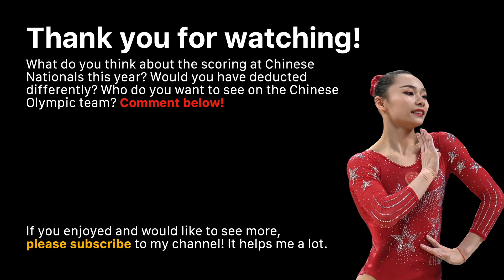Lu Yufei surprises to win 2021 Chinese all-around gold (D and E Score/All Routines!)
Lu Yufei (Henan, China) shocked many gymnastics fans after winning the 2021 Chinese all-around title, upsetting favorites including returning stars Li Shijia, Tang Xijing, and Liu Tingting along with newcomers like Ou Yushan and Guan Chenchen. Lu accomplished this through her fantastically clean execution and an amazing, polished beam set filled with difficulty. Ultimately, it was her consistency that put her on the top spot -- she did her job and did it superbly, even when other competitors faltered. These results are definitely shaking up team predictions for the Tokyo 2020/Tokyo 2021 Olympics, given that not many considered her to be a frontrunner for a spot at the games. Congratulations to Lu Yufei on winning a Chinese all-around title and putting herself further into Olympic contention!

Unfortunately, I couldn't find super good records of the scores, so I wasn't exactly sure how each routine actually scored regarding difficulty and execution. I was quite surprised by her floor score -- she performed a very strong exercise, but I felt that the score she received (14.133!) was a bit too high. I initially had her at around 13.700, but for the sake of matching the scoring "mood" of the competition (which was much more lenient than normal), I took off a few deductions for excessive preparation on each individual element and "bundled" them into one artistry deduction :). I know that China sometimes does internal bonus programs, where they give bonus tenths out to reward certain skills or parts of a performance, and I'm unsure if that happened at this competition.

The score that she received in competition, 57.765, would be extremely competitive internationally. For comparison, Viktoria Listunova became European champion with 56.731 (I made a video calculating her score!) and Jordan Chiles won Winter Cup with 57.050.

Notes:
 - I'm not totally sure if she was off center on the vault; it was a bit difficult for me to tell. I thought that she was and took off 0.1, but if you're judging yourself, you should form your own opinion.
 - On balance beam, I deducted 0.1 on her Front Aerial (D) + Split Jump (B) for a slow connection. I forgot to indicate this on the video, so you'll see the deductions number go up to 0.8 randomly -- it is correct; don't worry! You can see on the timer that she finishes at 1:37, so she lost a tenth for finishing too late. I think it was smart of her to not worry about the timer and focus on the skills, because it definitely saved her points in the end.
 - On floor exercise, I initially deducted two tenths from her Gomez (E) -- one of precision and one for lack of control -- but I decided to go with one, just precision. It was a very well done turn, especially given how difficult it was, and I was happy to hear that the audience/other gymnasts seemed to recognize it :).
 - I initially deducted 0.1 for excessive preparation on her Memmel (D) and Back 2.5 Twist (D) + Front Pike (A), but I took those off and gave one artistry deduction for flow/fluidity instead. Otherwise, I'd say her Memmel was practically perfect -- precise with textbook form.
 - I deducted 0.1 form on both of her ring leaps on floor exercise because it looked like the back foot didn't exceed the crown of the head height? It wasn't a great angle. This could explain the discrepancy between my score and that awarded in competition.
 - I counted the movement right before her end pose on floor as a piece of complex choreography. I also counted her beam mount and the following movements as complex choreography for beam, although that's much more dubious -- would you deduct for lack of complex choreography on beam?

I'm not an expert judge and gymnastics can be very subjective -- if you have questions, please feel free to ask, and if you have other ideas, please feel free to comment below! Lu is doing very difficult skills at a world class level, and this video is not intended to diminish her accomplishments but only to help viewers understand how she was successful at the championships by explaining the scoring.

Actual scores earned by Lu Yufei (CHN) at the 2021 Chinese National Gymnastics Championships in Chengdu, Sichuan, China:
Vault: 13.533
Uneven Bars: 14.633
Balance Beam: 14.466
Floor Exercise: 14.133

Total score: 56.765, 1st place, 2021 Chinese National Champion in Women's Artistic Gymnastics

Timestamps:
0:00 Vault (with slow motion replay)
0:31 Uneven bars
1:26 Balance beam
3:22 Floor exercise
5:15 Total score and end screen